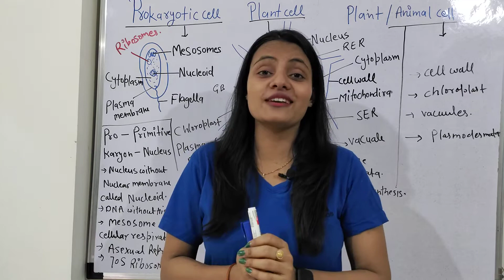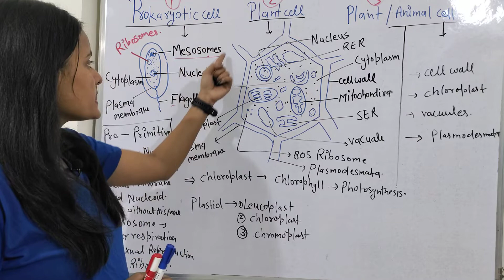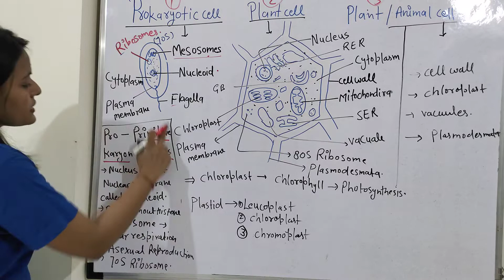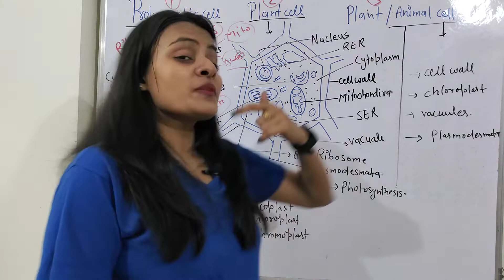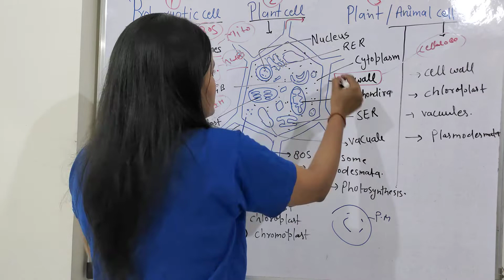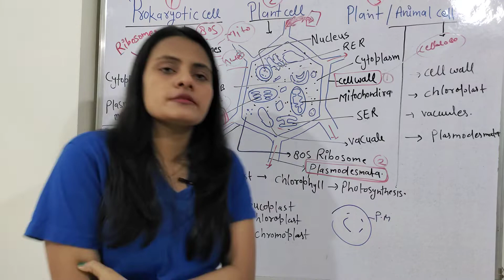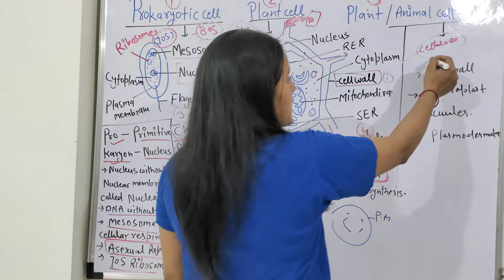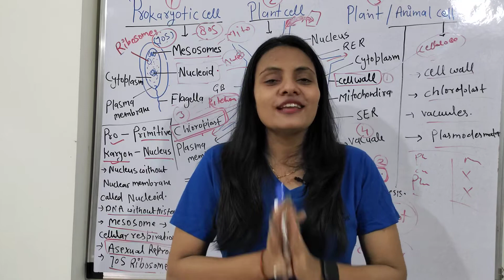Difference between Plant and Animal Cell, Prokaryotic for Anthropology UPSC NEET 11th 12th Biology